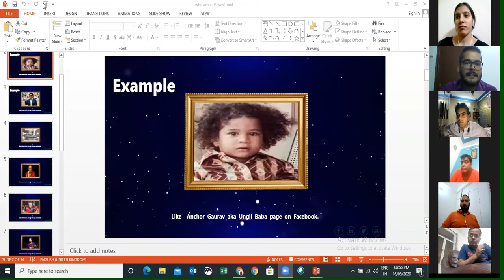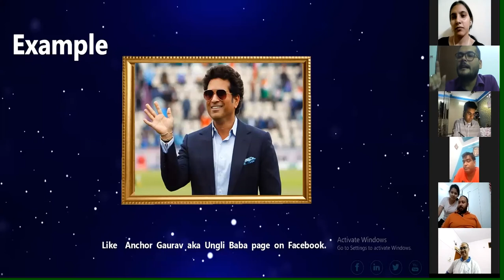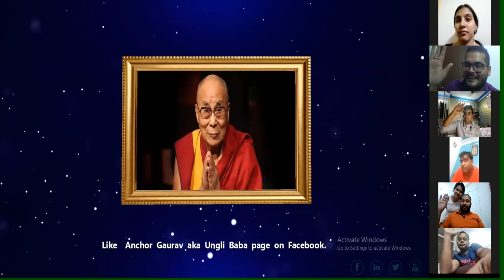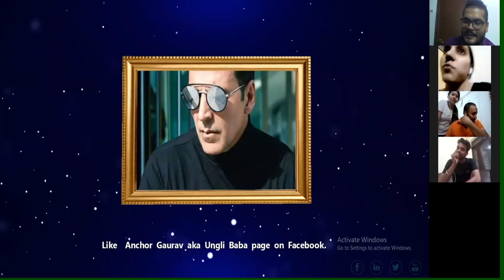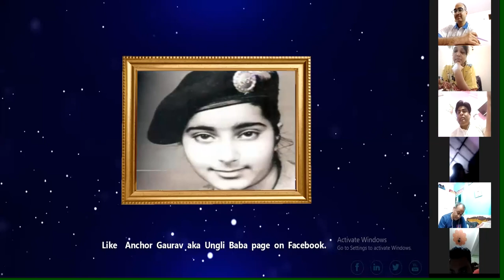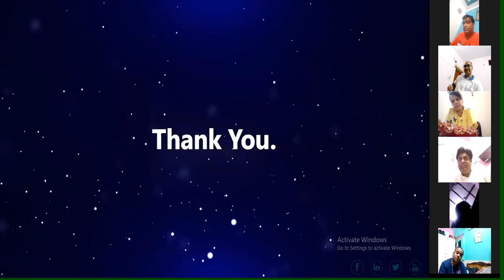Engagement Game for Zoom Meeting by Anchor Gaurav aka Ungli Baba Who Am I?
YourDigitalAnchor Anchor Gaurav aka Ungli Baba is back with another game for your digital sessions. Share this post to help others learn & enjoy. :)